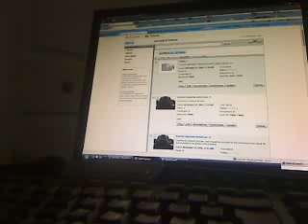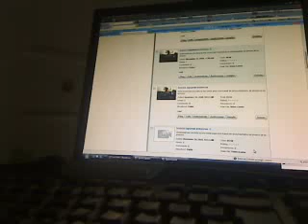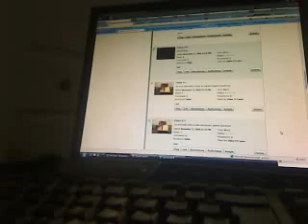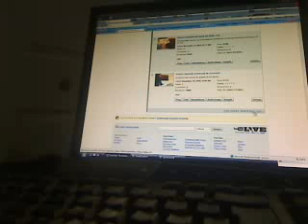Video 8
J'ai créé cette vidéo à l'aide du logiciel Logitech QuickCam